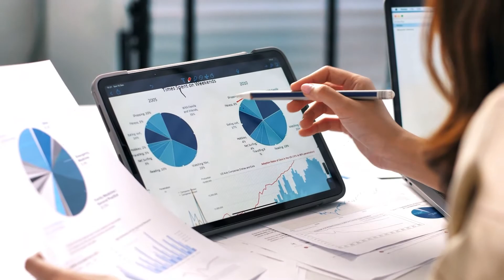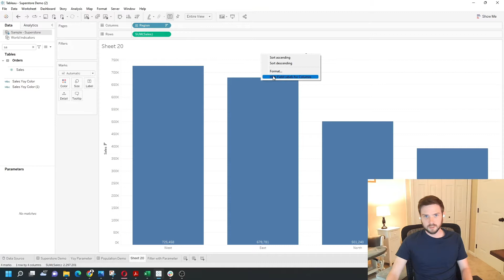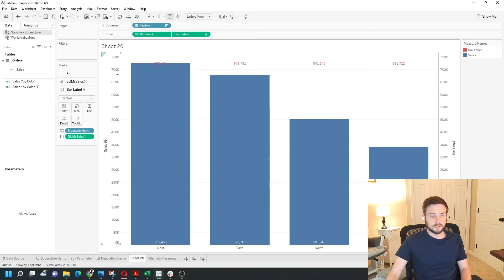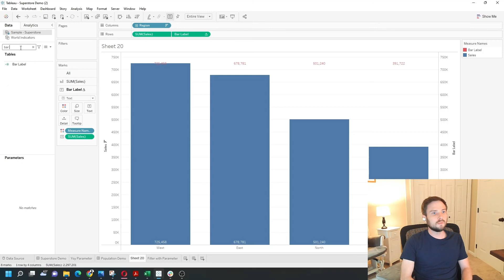Show Mark Labels on Top of a Bar Chart in Tableau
Let me give you a couple examples in Tableau desktop on how to move the label up and down.

Let's start looking at where you could put labels on a bar chart. Of course if you click the label button and show Mark labels you're going to be able to show the bar the label at the top.

I have one example of how to move it to the top of the screen as well. Moving the labels to the bottom of the screen click on label and change the alignment to bottom. That's going to put the labels on the bottom of each of each in order.  To put the label on top of each bar I'm just going to hide region here I need some space. I want to write a calculation and use a dual axis chart so I'm going to put just call this label bar label.

I'm going to take the window Max of sum of sales zoom in so you can see it. Bring that field in on rows our label and I have a second bar that came up here. I don't want that to be a bar I just want a text. That changed everything to text so let me change this back to a bar.

I'm going to put see I have two axes here I have some of sales bar and I have just text which is sitting here at just over seven hundred thousand. If I make this a dual axis by clicking the drop down on bar label clicking dual access. Make sure we synchronize the labels synchronize the axis and you see my abc values are above the bars on the top. Of course if I change our label to just be sum of sales.

On text I get the text value for each bar sitting above looks like it's a little too close to the to the first bar here because the at the maximum here is 700 000 just over 700 000.

Let's go back into bar label. I'm gonna edit that calculated field and how you do this is up to you. However High you want the labels to show. I'm going to multiply this by 1.25 so I took the max at the window Max of some sales which is uh just over 700 000. I'm multiplying it by 0.1.25.